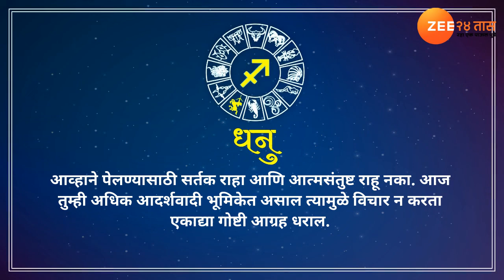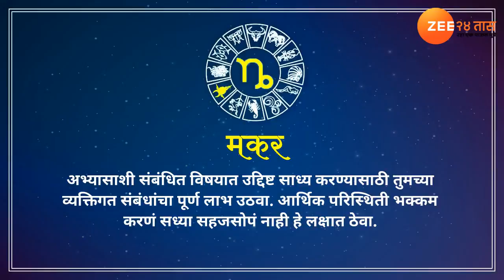१४ सप्टेंबर २०१८ आजचे राशीभविष्य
गेले काही दिवस तुम्ही एकादी गोष्ट लांबणीवर टाकली असेल तर कामावर किंवा घरी एकदा प्रकल्प हाती घेण्याची वेळ आली आहे. पण त्याचबरोबर तुमचा उत्साहाचे दडपणही जाणवेल